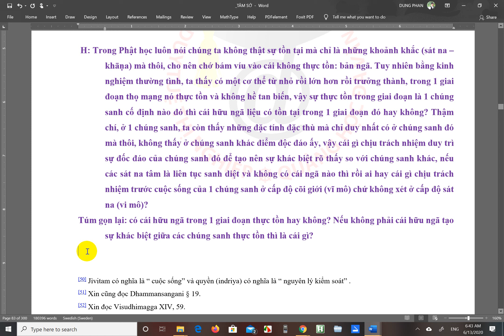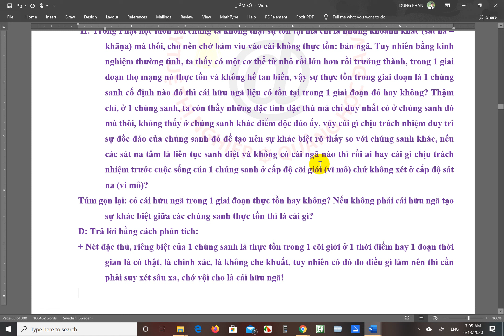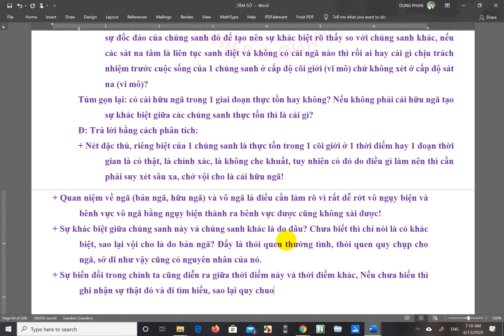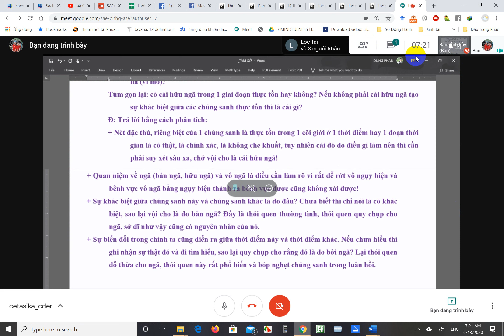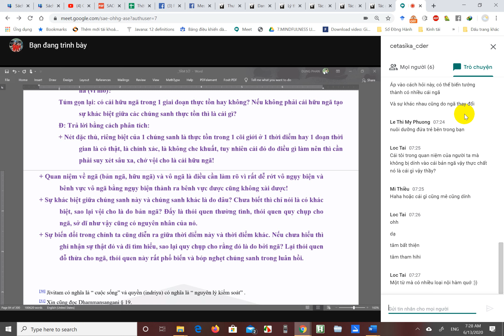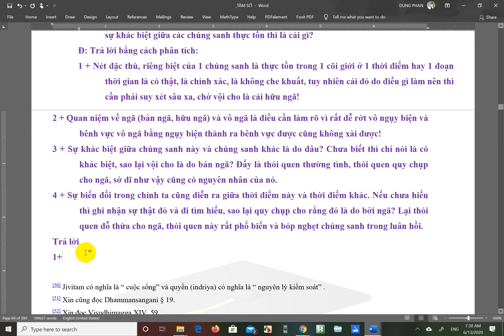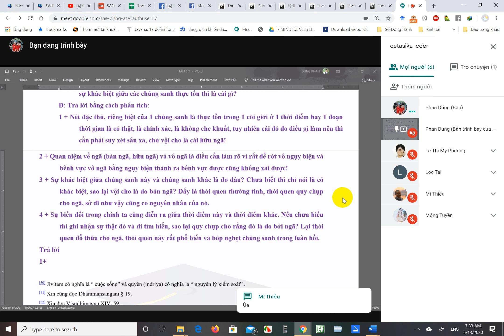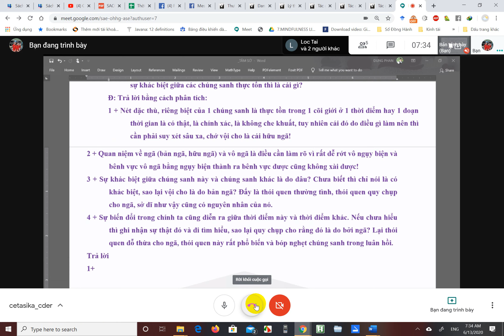cetasika 13 6 2020